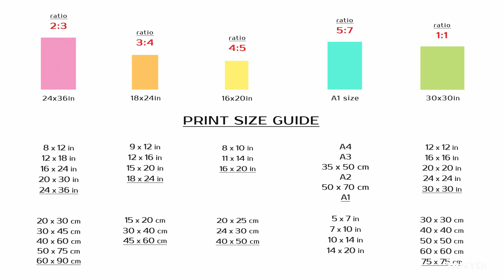Sitting Female Model, Pierre-Auguste Renoir Pencil Drawing, Naked Woman, Vintage Art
Original artwork: Sitting Woman by Pierre-Auguste Renoir, France
Pierre-Auguste Renoir (25 February 1841 – 3 December 1919) was a French artist who was a leading painter in the development of the Impressionist style. As a celebrator of beauty and especially feminine sensuality, it has been said, "Renoir is the final representative of a tradition which runs directly from Rubens to Watteau."
Printable Vintage Art - High-resolution JPG files
Pierre-Auguste Renoir, Sitting Woman, Naked Female Model, Portrait painting, Pencil drawing art, Vintage Painting, French Painter, Vintage Europen Art, Nudity art drawing,
Vintage digital print, 24x36 vintage print, A1 painting print, 16x20 drawing art, 18x20 vintage painting, 30x30 vintage poster,
Living room art, Bedroom art, Interior wall art decor, Cottage wall decor, Farmhouse vintage decor, TanyDi digital print, TanyDi